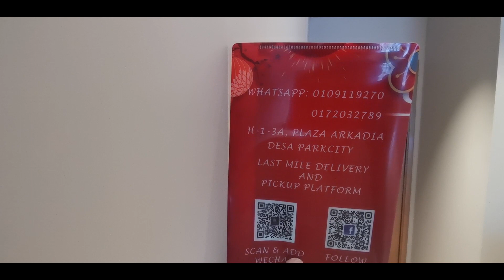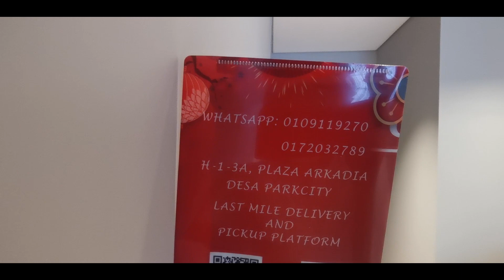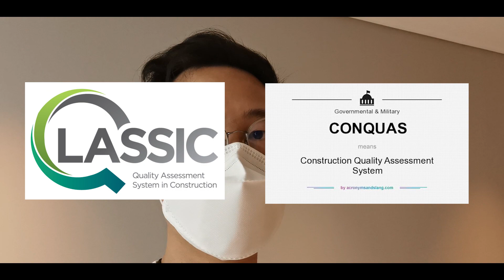Eric 056 KL Property– 新房拿了钥匙不要那么快开心! | VP Vacant Possession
新家拿到钥匙后不要那么开心，不要急着搬进去住。VP 就是Vacant Possession，它有24个月 Defect Liability Period，意思说在这个期间你必须检查单位细节的部分，比如涂漆不美，单位没电，手工不美。并将不完美的部分记录下来给发展商做好它。